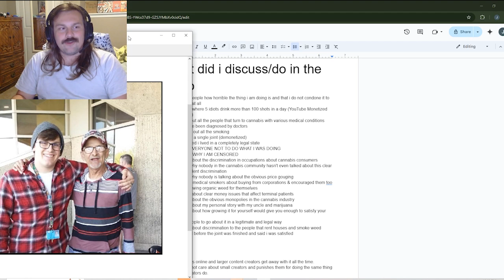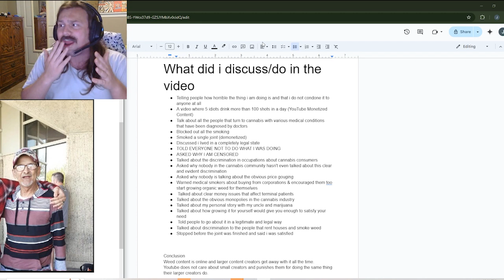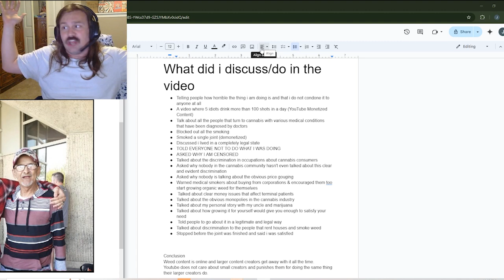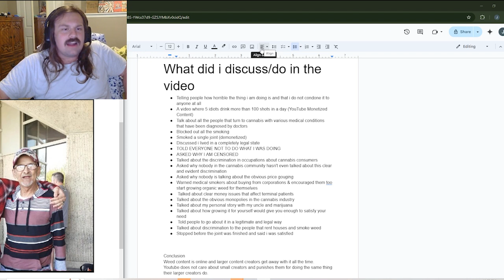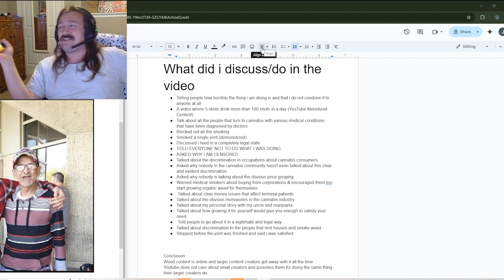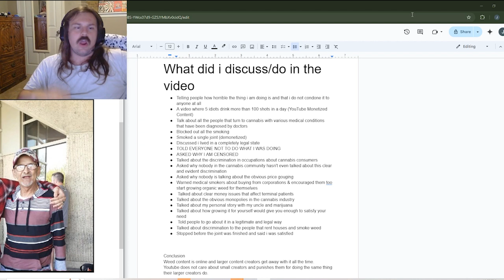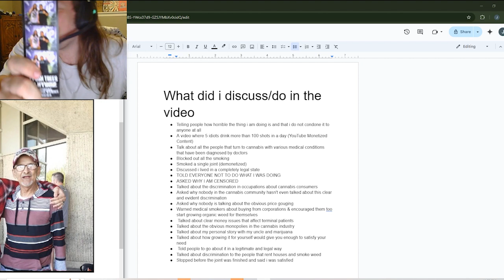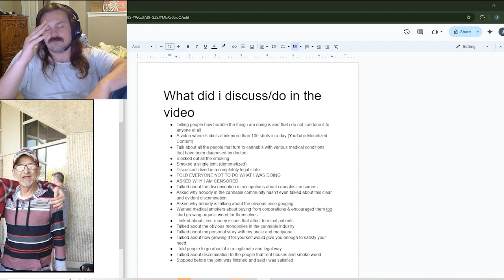HighHomie & Cannabis discrimination (Clean)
Pateron: HighHomie
R/ Highhomie
X: highhomie420
Snap: Highhomie710